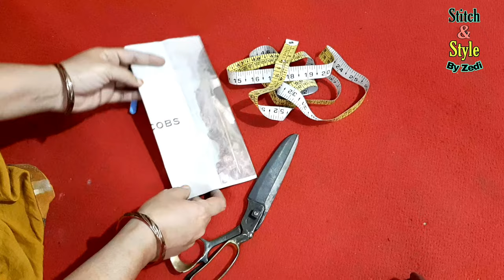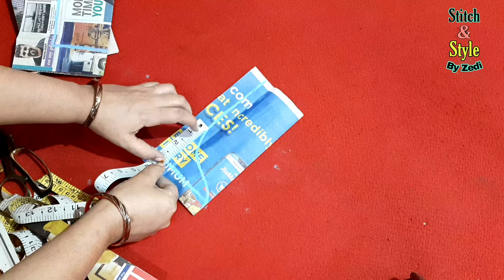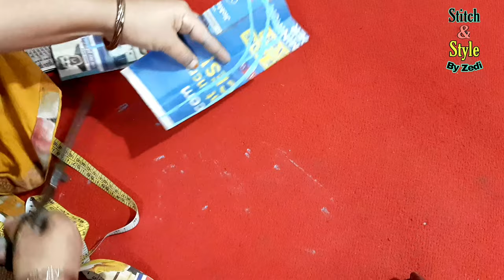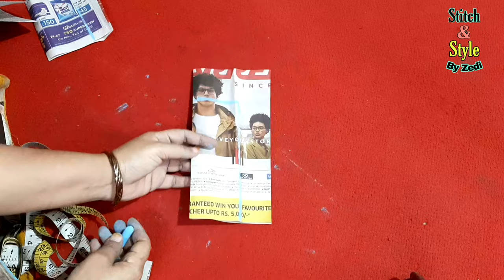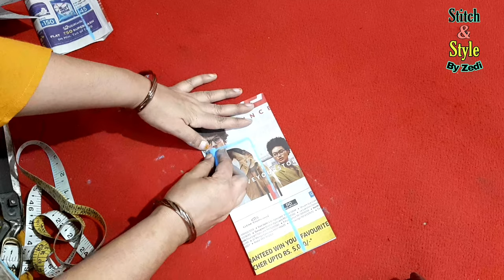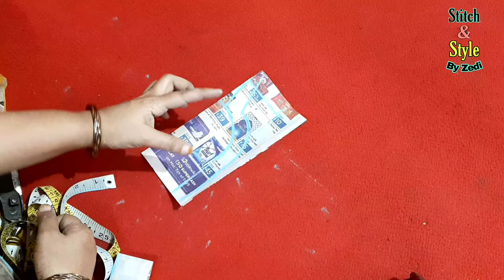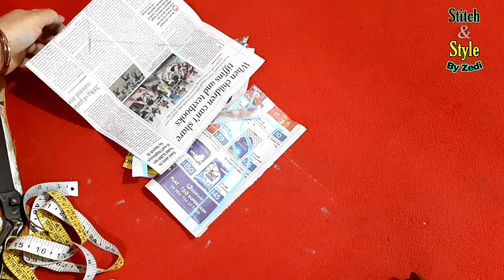Easy Neck shape Cutting practice on news paper for Beginners/ Bukram/canvas pr neck design cutting